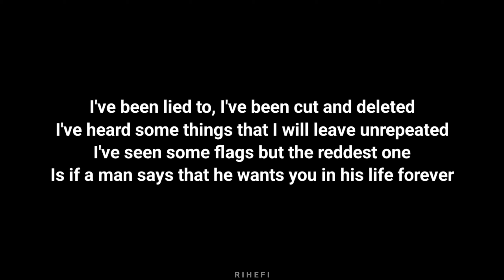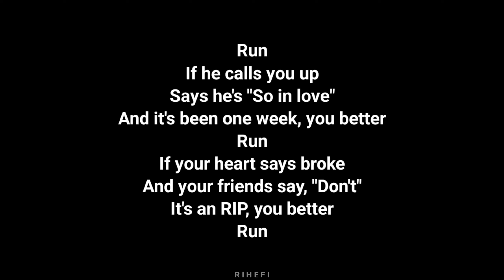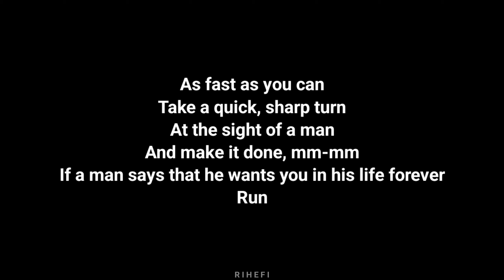Maisie Peters - Run (Acoustic Karaoke)